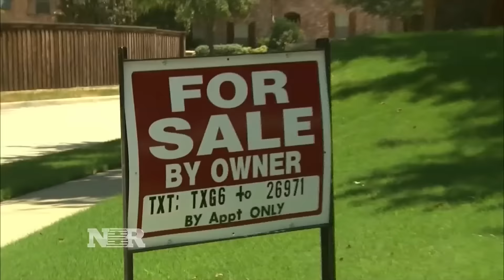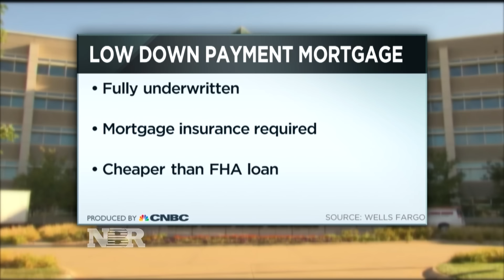Mortgage credit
Diana Olick reports on Wells Fargo’s new down payment loan product, which aims to help first-time home buyers.